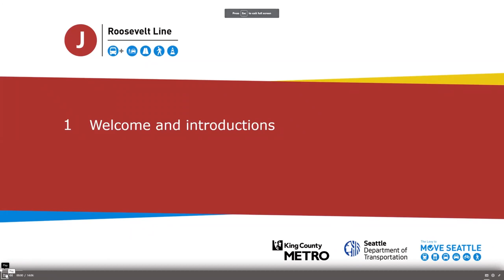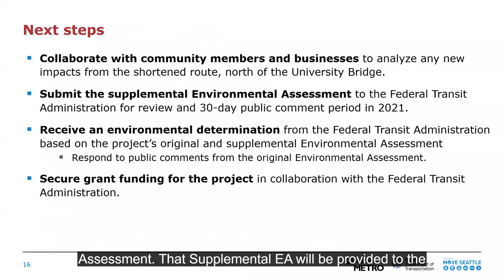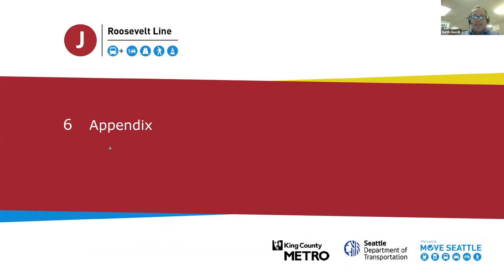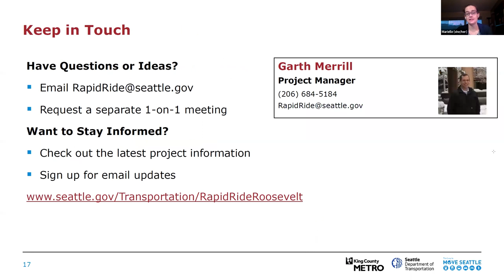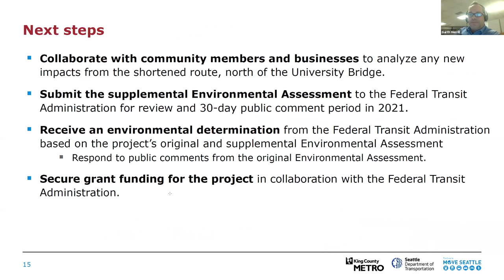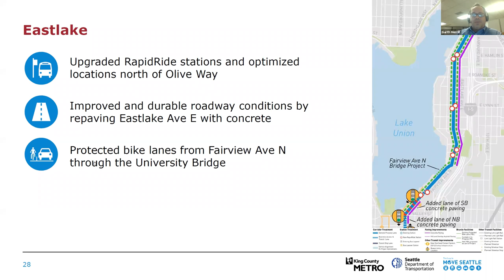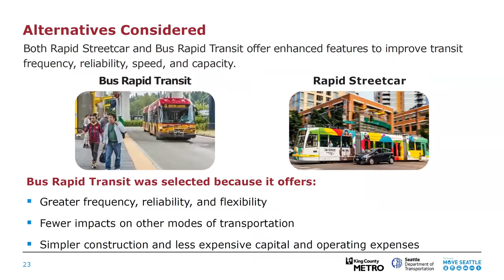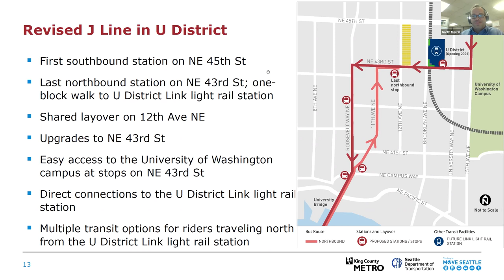RapidRide J Line Open House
This online open house provides updates on the RapidRide J Line shortened alignment and clarifies next steps for the project, including plans to publish a supplemental environmental assessment.